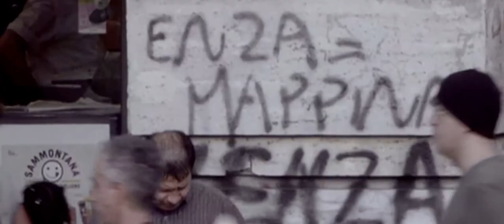YSLAM - AlexanderPlax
OUR NEW RELEASE AlexanderPLAX
FROM ALBUM NEW NORMAL
CONCEPTUAL VIDEO BY GRAZIANO DI DOMENICO
SOON FULL ALBUM ON SPOTIFY
ENJOY AND TAKES UP KINKY WEAPONS 🎌